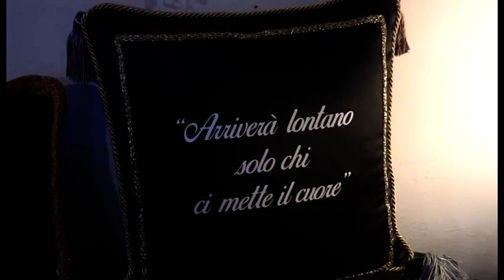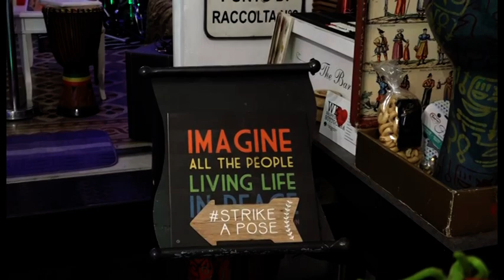Omero&Friends: “l'arte è stata dimenticata, ma non molliamo”